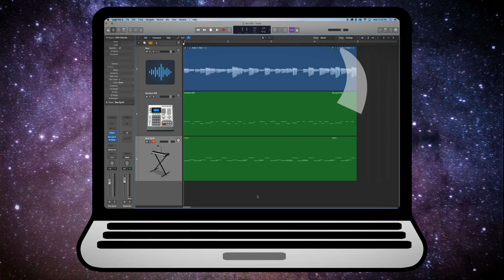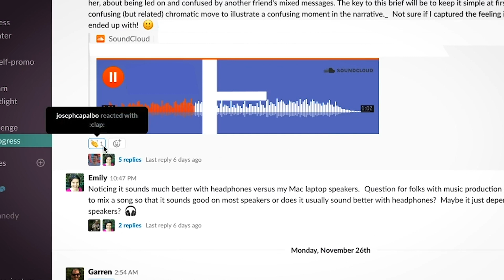Songwriting for Producers Course | Learn Music Online at Soundfly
Soundfly helps curious musicians meet their goals with creative online courses.

Are you someone who loves tweaking sounds or messing with loops in the DAW? Do you have tons of great musical ideas but very few finished tracks? If so, this is the course for you.

This course, taught by multi-instrumentalist, composer and producer Will Marshall, is all about reclaiming the songwriting process by learning different approaches and strategies for writing, developing, and finishing tracks. It’s for producers who love tapping out beats or tweaking the sound design on their samples, but need help translating those skills into more complete songs that will catch a listener's ear.

Take all those unfinished ideas and half-developed loops and transform them into fully fleshed out, compelling songs with Soundfly's newest mentored online course, Songwriting For Producers.